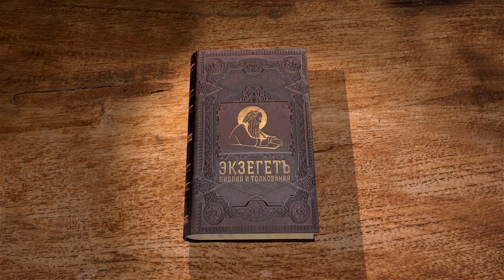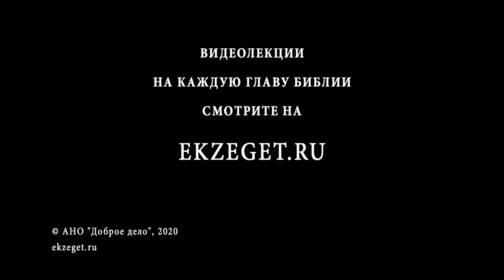Евангелие от Марка. Глава 1. Протоиерей Георгий Климов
Начинаем новый цикл лекций с протоиереем Георгием Климовым - толкование Евангелия от Марка. Читаем 1 главу.

Первая глава Евангелия от Марка начинает рассказ об Иоанне Крестителе, который призывает людей покаяться и исправить свою жизнь. Отец Георгий даёт подробное объяснение образу жизни пророка, Крещению Господа Иисуса Христа, поясняя, почему важно было схождение на Господа Духа Святого в виде голубя. Далее мы читаем о пребывании Господа в пустыне и призывании Им первых апостолов.